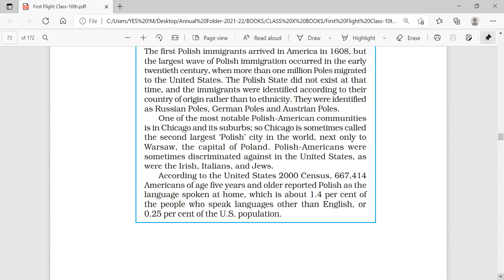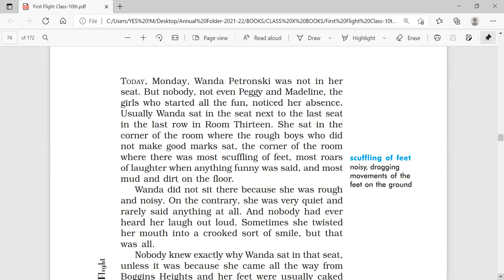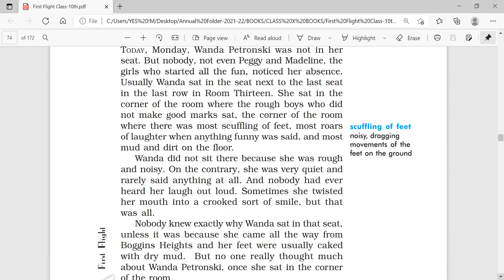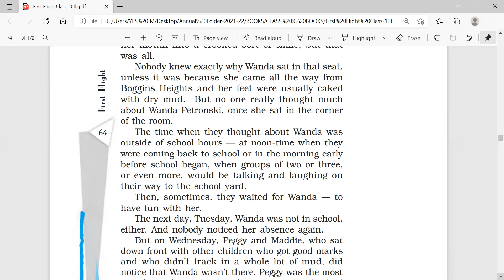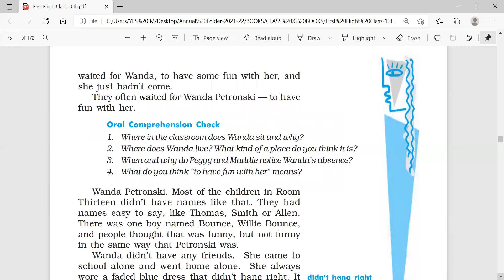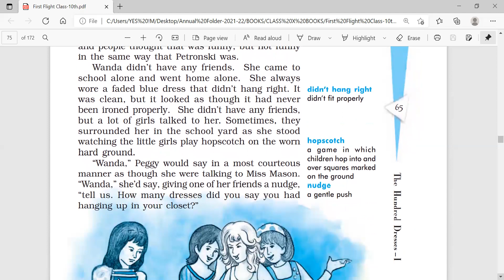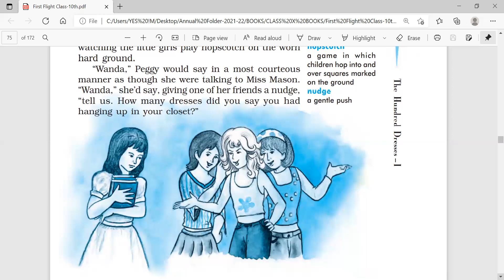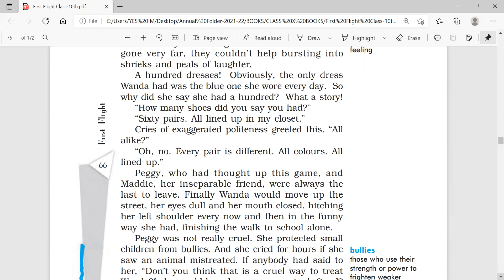The hundred dresses-I_PART-1_ English